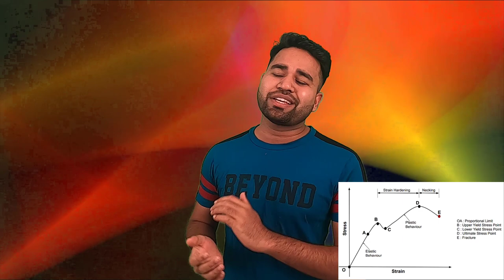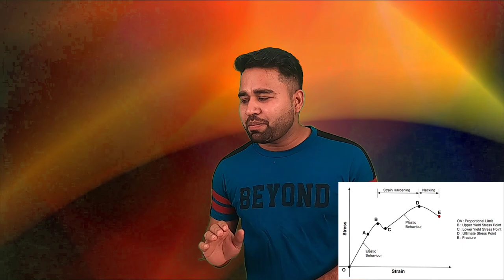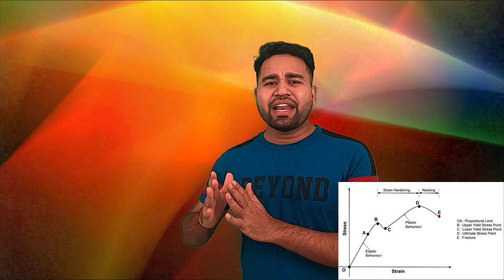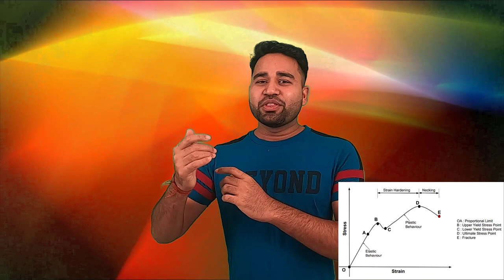Difference b/w LSM and WSM Analysis ||Complete Structure Engg. Course||episode 12|By- Akash Pandey